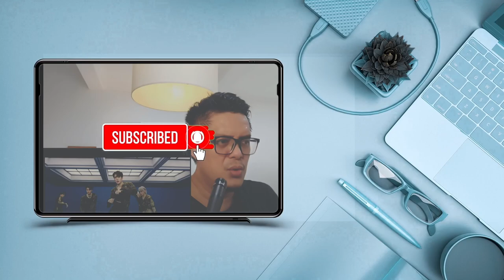RED VELVET (레드벨벳) - QUEENDOM | SOUND ENGINEER REACTION